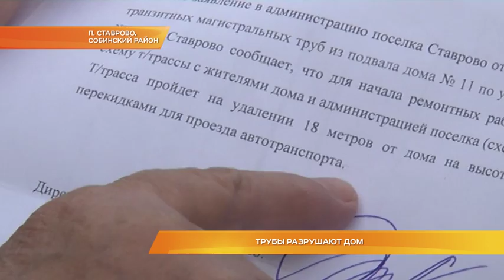Трубы разрушают дом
Подрывают дом изнутри. В одной из многоэтажек посёлка Ставрово начала рушиться стена. Жители уверены, все беды из-за труб в подвале. Через дом проходят транзитные коммуникации нескольких домов, но никто за ними не ухаживает. В подвальном помещении стоит вода, а на нижних этажах жители страдают о сырости. Как можно решить эту ситуацию?